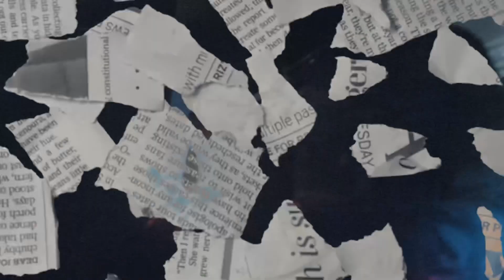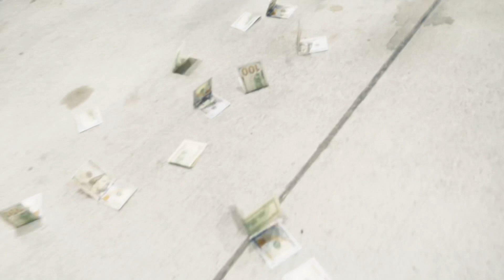BigBagRob- Stand On It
As he promised, BIGBAGROB drops another hit ! He said he would be more consistent and so far, he has lived up to his word. Be looking forward to him all year long because we are !